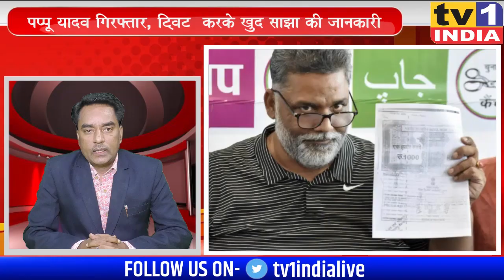Pappu Yadav गिरफ्तार, ट्विट करके खुद साझा की जानकारी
जन अधिकार पार्टी के राष्ट्रीय अध्यक्ष और पूर्व सांसद पप्पू यादव को गिरफ्तार कर लिया गया है. यह जानकारी खुद पप्पू यादव ने ट्वीट करके दी है. उन्होंने लिखा है कि मुझे गिरफ्तार कर पटना के गांधी मैदान थाना लाया गया है.